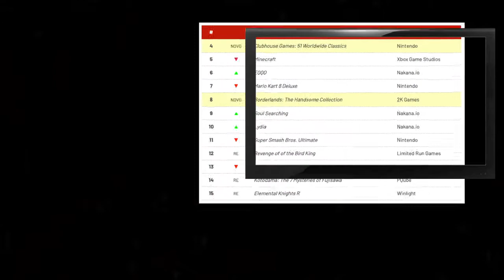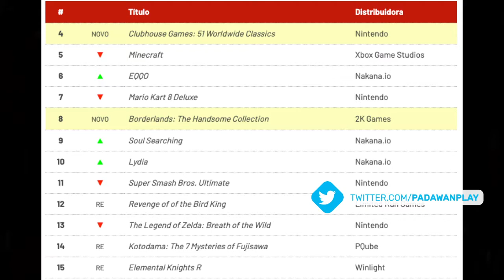MINECRAFT DUNGEONS BATE RECORDS, NOVIDADES PARQUE NINTENDO, NOVO JOGO DE FUTEBOL